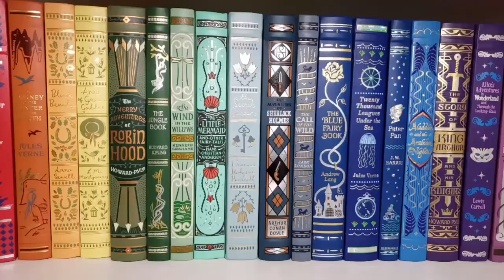150 books in 2021 - How Do I Read So Much?